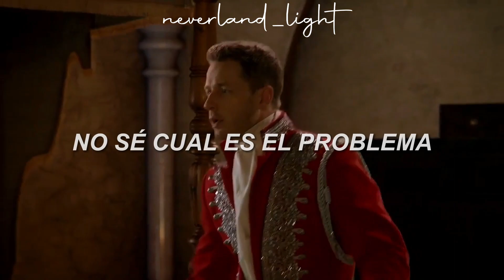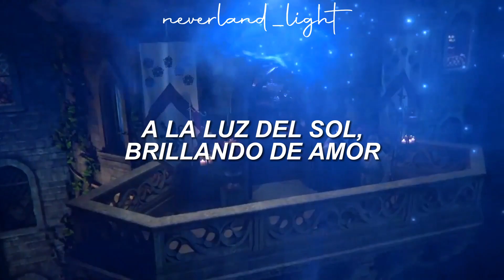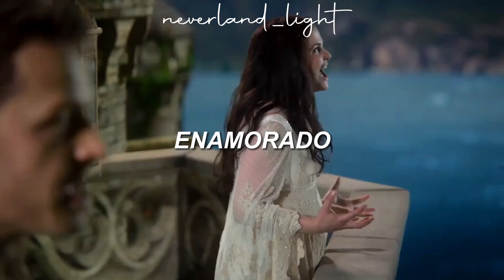Accidentally in Love - Counting Crows (Sub. Español) // OUAT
El verdadero quien pudiera.

Dejen en los comentarios ideas para próximos edits con canciones que quieran ♥

Serie: Once Upon A Time.
Personajes: Blancanieves - Príncipe Encantador (Blancanieves y los siete enanos) [Ginnifer Goodwin - Joshua Dallas]

Lyrics:
So she said: What's the problem, baby?
What's the problem I don't know
Well, maybe I'm in love (love)
I think about it every time I think about it
Can't stop thinking about it
How much longer will it take to cure this?
Just to cure it cause I can't ignore it if it's love (love)
Makes me wanna turn around and face me
But I don't know nothing about love
Come on, come on
Turn a little faster
The world will follow after
Because everybody's after love
So I said: I'm a snowball running
Running down into the spring
That's coming all this love
Melting under blue skies
Belting out sunlight
Shimmering love
Well baby I surrender
To the strawberry ice cream
Never ever end of all this love
Well I didn't mean to do it
But there's no escaping your love
These lines of lightning mean
We're never alone, never alone
No! No!
Move a little closer
I want to hear you whisper
Settle down inside my love
Jump a little higher
If you feel a little lighter
We were once upon a time in love
We're accidentally in love
Accidentally
Accidentally
Accidentally
Spin a little tighter
And the world's a little brighter
Just get yourself inside her love